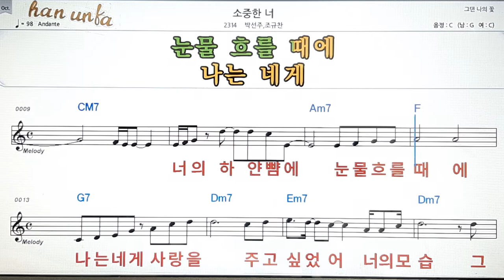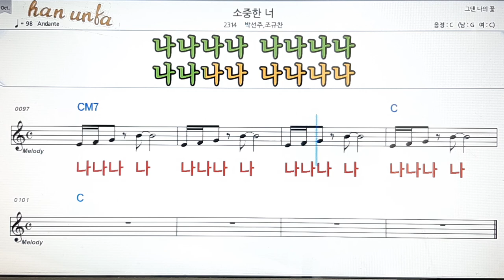소중한 너/박선주*조규진💋노래 반주*기타 코드 악보*가라오케💕Karaoke*Sheet Music*Chord*MR